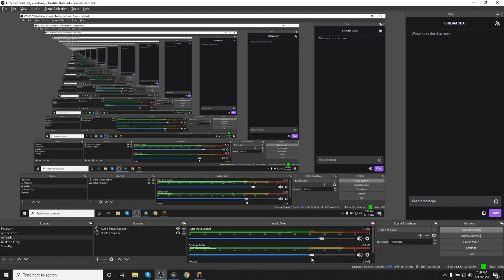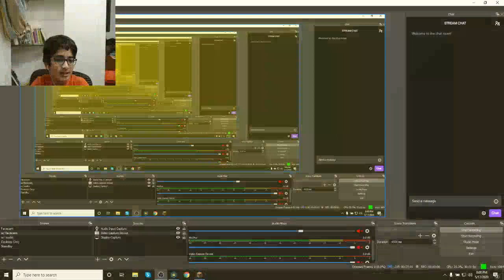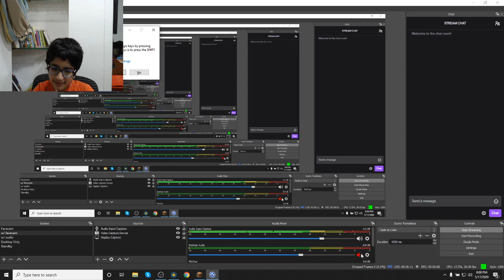Stream 3 Part 2 - Winning (Destroying) People in Hypixel Bedwars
6th Stream (Hosted on Twitch)